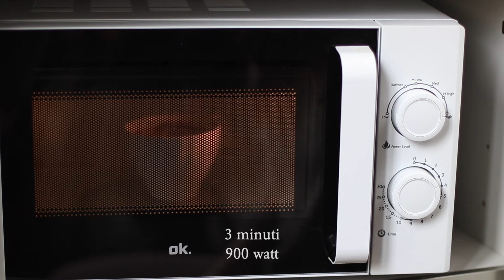TORTE IN TAZZA 🌱 Pronte in 3 minuti | Senza Latte e Uova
INGREDIENTI per iscritto:

🌿 Mug cake al banana bread:
2 cucchiai di burro di mandorle (o di arachidi o di nocciole)
2 cucchiai farina (vanno bene la 0 o quella di avena)
1 cucchiaio e mezzo di sciroppo d’acero (o di agave)
3 cucchiai latte vegetale
una puntina di lievito per dolci
vaniglia e cannella a piacere

🌿 Mug cake al cioccolato:
3 cucchiai di farina
1 cucchiaio di cacao
4 cucchiai di latte vegetale
2 cucchiai di zucchero di canna
1 cucchiaio di olio di semi
Qualche noce pecan spezzettata
una puntina di cannella
una puntina di lievito
un pizzico di sale
Facoltativo: un quadratino di cioccolato fondente

🌿 Mug cake ai frutti di bosco:
3 cucchiai di farina 0
una puntina di vaniglia
due cucchiai di sciroppo d’agave
2 cucchiai di burro di mandorle
3 cucchiai di latte vegetale
una manciata di frutti di bosco a piacere (io ho usato lamponi e mirtilli)

• PRIMO LIBRO: Cucina Botanica
• SECONDO LIBRO: Vegetale, facile veloce

🌱 INDIRIZZO
Non essendo supportati da un'agenzia, momentaneamente non abbiamo un indirizzo dove ricevere prodotti e/o regali.

🌱 STRUMENTI - CUCINA
• Il mio nuovo Frullatore
• Il mio nuovo mixer
• Frullatore / mixer più economico
• Altro mixer che adoro economico
• Multicooker (fantastica per cuocere i legumi velocemente)
• Coltelli Zwilling
• La mia marca di teglie preferita
• Il mio forno/fornelli
• Il mio cappuccinatore

🌱 STRUMENTI - VIDEOMAKING
• Macchina fotografica Canon EOS 80d
• Obiettivo Canon 50mm f1.4
• Obiettivo Grandangolare 10-18mm
• Sony a6000
• Il mio NUOVO microfono + registratore
• Il mio primo microfono
• Joby gorillapod